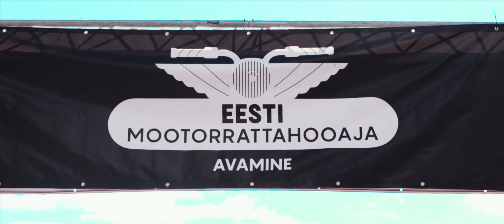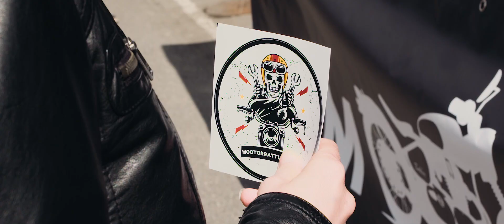Eesti Mootorrattahooaja Avamine - Estonian Motorcycle Season Opening - AFTERMOVIE 2018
EST / Eesti Mootorrattahooaja Avamine on suur traditsioon ja mootorratturite tähtsündmus, kus kogunevad kokku tuhanded mootorratturid ja kümned tuhanded mootorrattahuvilised.

ENG / The Estonian Motorcycle Season Opening is a major tradition and a highlight event for motorcyclists and motorcycle fans from all over the world.